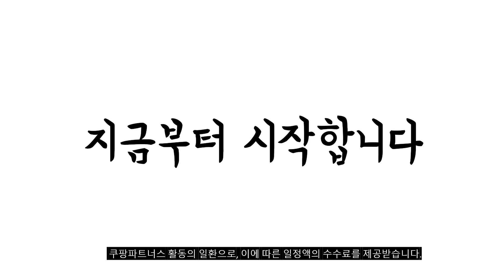2024년 당신이 놓치지 말아야할 문손잡이 추천순위 TOP10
❤️❤️❤️ 문손잡이 구매 가격 평점 리뷰 정리해 봤어요! ❤️❤️❤️

[00:06]
10위. 방문 손잡이 블랙 STL-761 1개 [10,070원]

[00:11]
9위. 방문 손잡이 그레이 버튼형 B-1951 1개 [10,680원]

[00:17]
8위. 예스코리아 615L SS 스테인리스 방문손잡이 버튼형 1개 [12,230원]

[00:22]
7위. GLK 버튼형 방문손잡이 심플그레이 1개 [12,900원]

[00:28]
6위. 원통형 방문 손잡이 화이트 M-6502 1개 [10,200원]

[00:33]
5위. 엔젤금속 방문손잡이 다크그레이 stl-811D 1개 [10,030원]

[00:39]
4위. 현관문 방화문 손잡이 레버 열쇠형 1개 [15,800원]

[00:44]
3위. 방문손잡이 버튼 세트 AFL-2101 그레이 1세트 [10,090원]

[00:50]
2위. 방문 손잡이 그레이 버튼형 B-1114 1개 [10,300원]

[00:55]
1위. K1 방문 손잡이 심플 그레이 1세트 [11,500원]